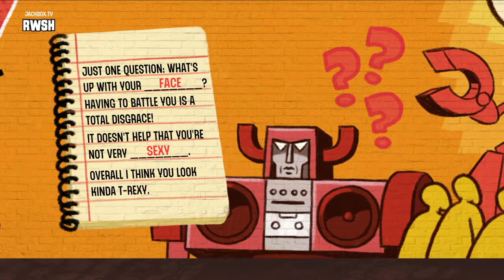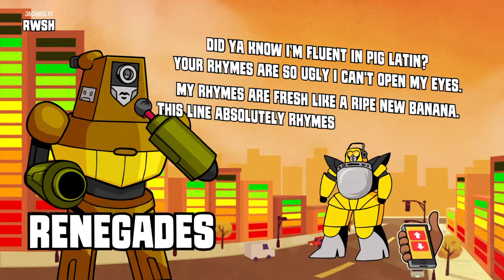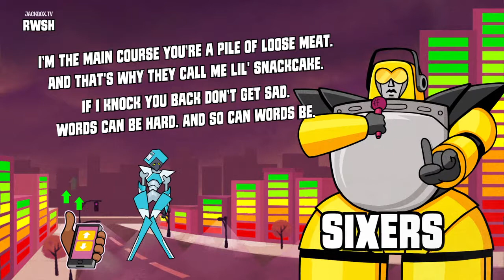Mad Verse City Episode 2 Big Bash League